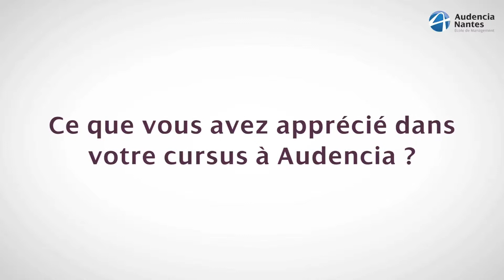Pauline FELIX - Diplômée MS MDC